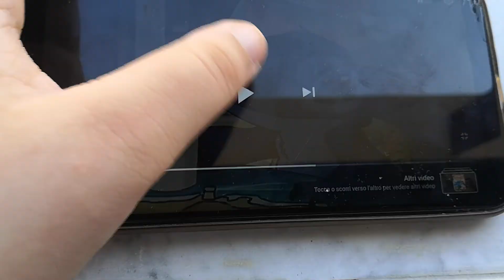stitch the monster rabbit: it's god